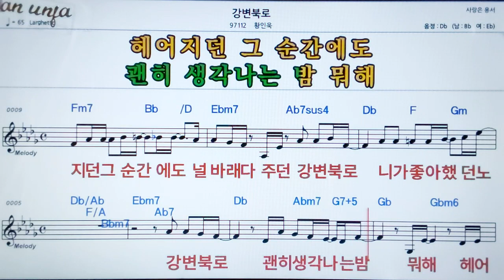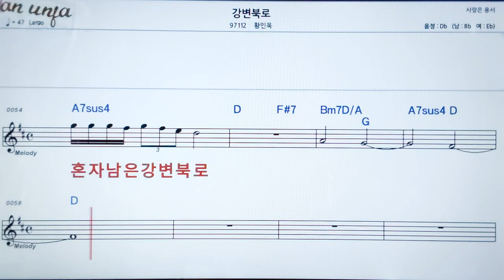강변북로/황인욱👍악보, 노래,기타 코드,가사,Karaoke*카라오케 반주